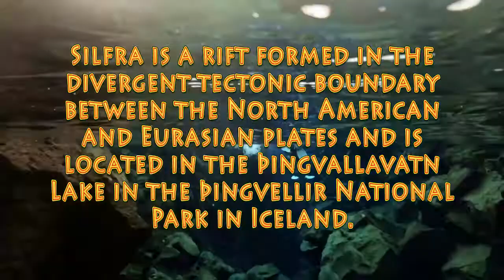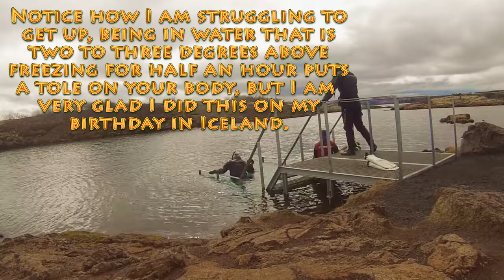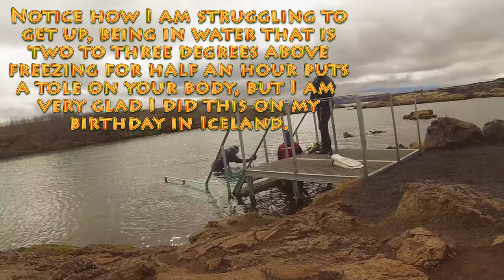Silfra Snorkle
Scuba divers and snorkelers are attracted to Sifra's exceptionally clear, fresh water, its geological significance and the rare opportunity to swim between continental plates. The rift offers exceptional visibility of 70–80 metres (230–260 ft).  The site has been placed on the world's top fifty diving destinations by at least one travel site.
    On my birthday while traveling around Iceland, I did the Snorkle tour of Silfra and it was amazing, like being in another world, something I will always remember with excitement.